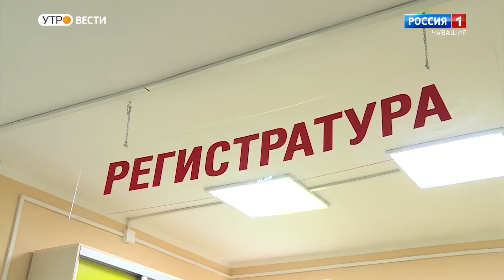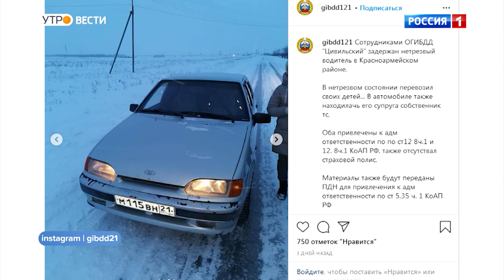Утро Вести. Чувашия. Выпуск от 17.02.2021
Мобильная бригада эндокринологов возобновила консультации в районах.  Сотрудники госавтоинспекции Чувашии провели рейд "Дети - детское удерживающее устройство". Федеральная служба исполнения наказаний России проводит творческий конкурс среди осуждЁнных женщин страны.